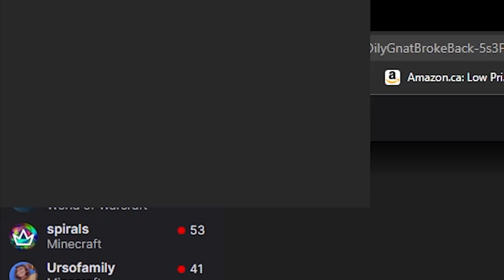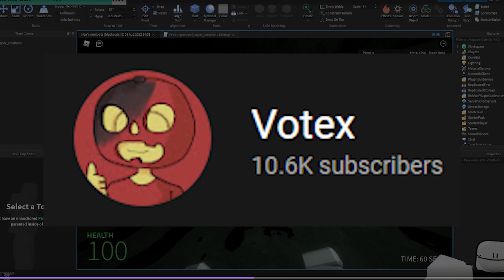BLOXY COLA CONFIRMED Coming To Nico's Nextbots! - Roblox Nico's Nextbots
So a developer by the name of Jasper just leaked bloxy cola officially coming to the game!
This will be a great addition to the game and maybe it will come with some power ups!

Thanks to PsychMike Gaming For becoming a tier 2 member! ❤